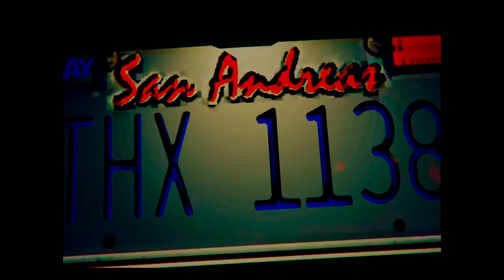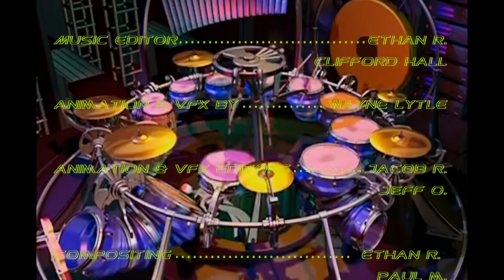FLE RP 35 | EC Cars Music Video (Including Original Music from Animusic 1 & 2) | EC CIV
Big Thanks to Pluto, for Creating/Founding FLE RP. Without him this video and every Episode would never be possible.

Also big Thanks to Wayne Lytle for Creating Animusic!